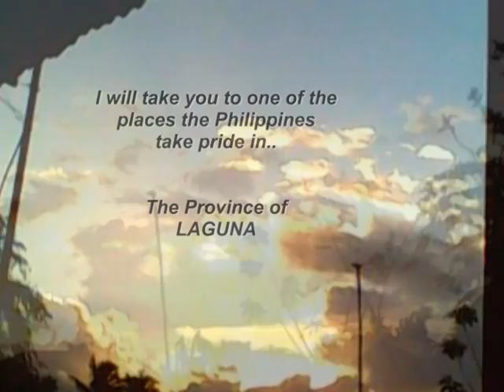Acebuche Jesabelle.mpg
A short clip on environment created by Jesabelle Acebuche for her Environmental Science class under Mr. Bonifacio Caculitan Jr. at the Philippine School of Business Administration, Inc. Quezon City, Philippines